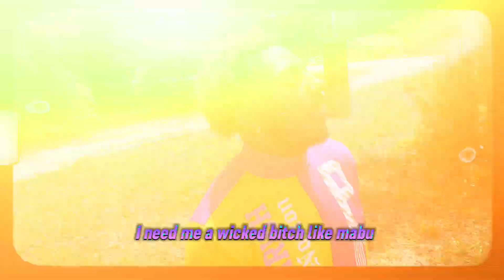DAM (Official Video) Ft OTA Q